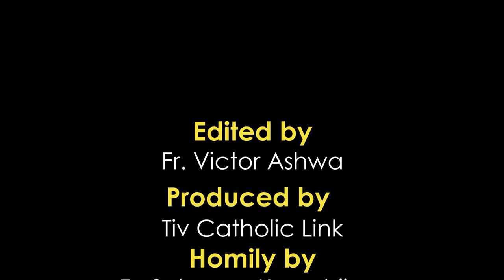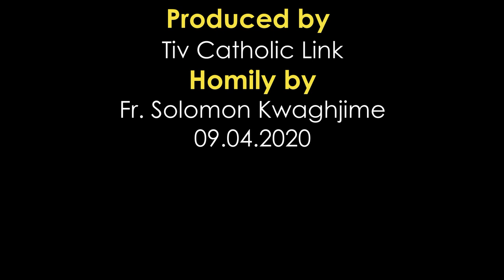Lohoudedoo u Lahahdi u sha Uhar u Isita Inyom i A, sha zwa u Fada Kwaghjime